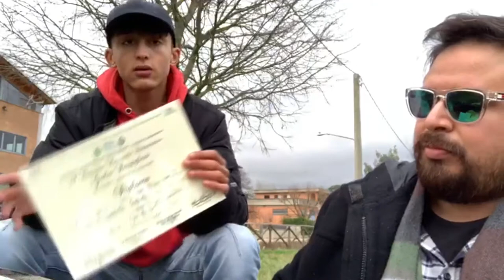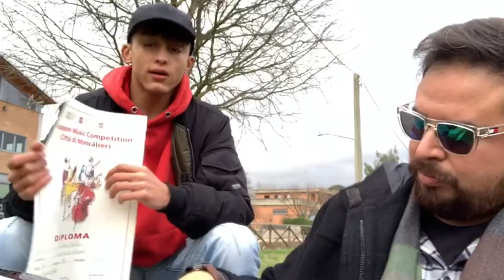GIULIO CASTRICA VLOG FEAT GABRIELE SAGONE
Come lui vuoi essere mio allievo?

3 - ISCRITTO? SE SI, PER TE sconti e vantaggi ESCLUSIVI.

Official Media partner: Umbria e Cultura
Tutti i diritti riservati @GiulioCastrica2022